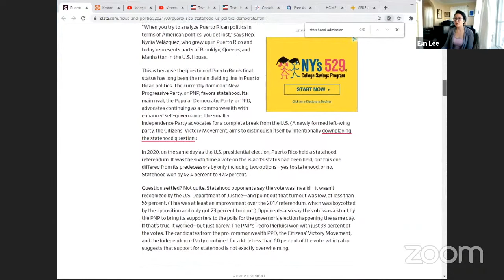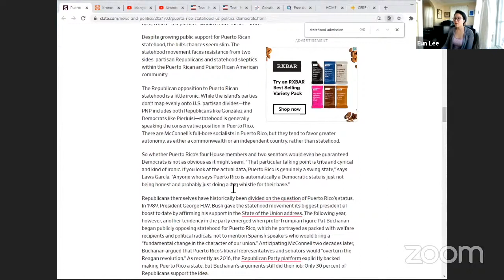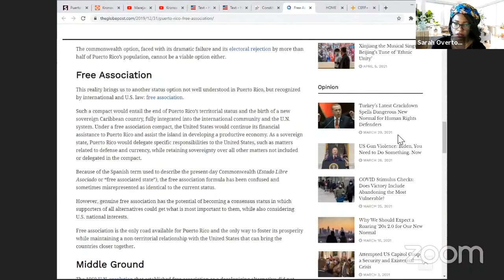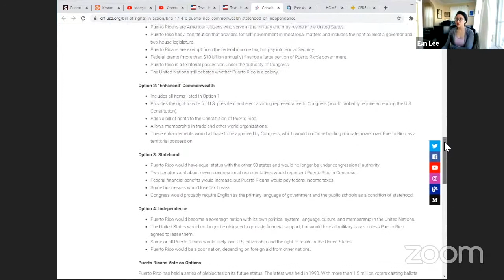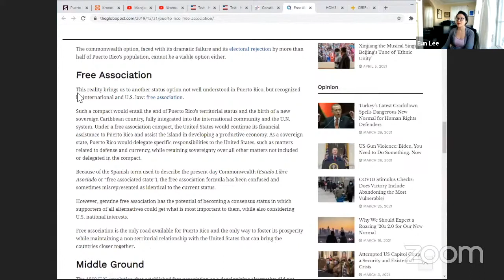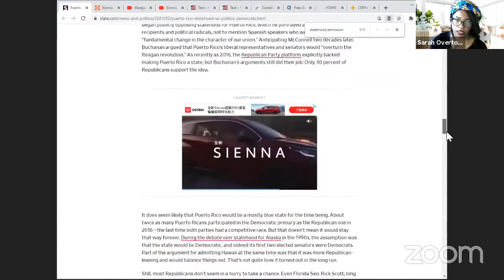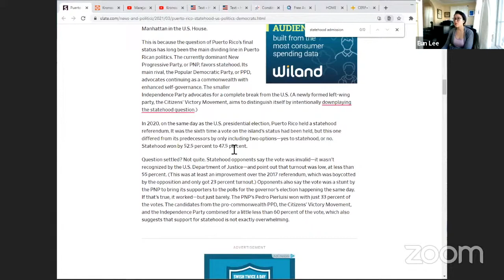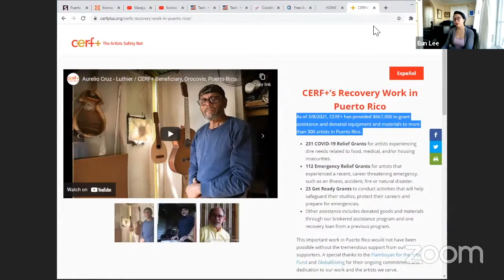INSTRUMENTS FOR CHANGE: Puerto Rican Statehood | The Dream Unfinished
TDU's Production Manager, Sarah Overton, and our Executive Director, Eun Lee, discuss how we can be InstrumentsForChange for Puerto Rican statehood and the organizations we can support doing good for the Puerto Rican community.